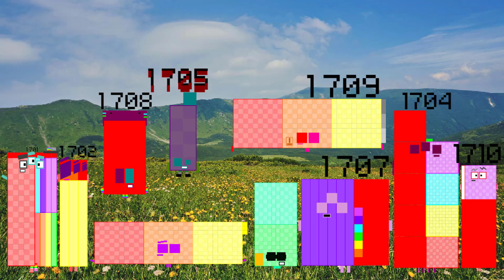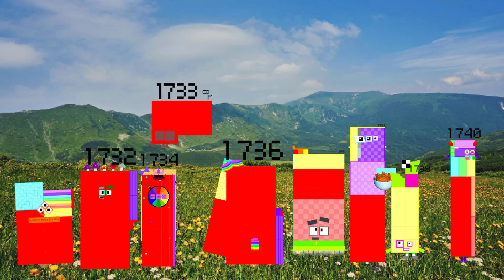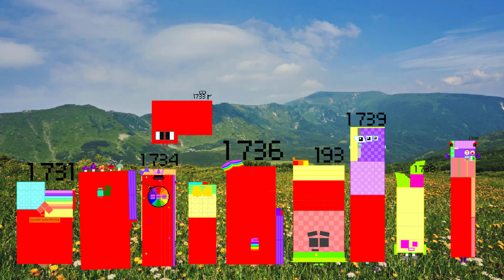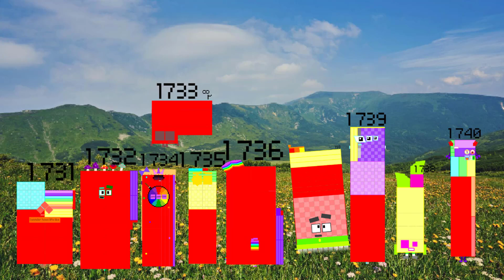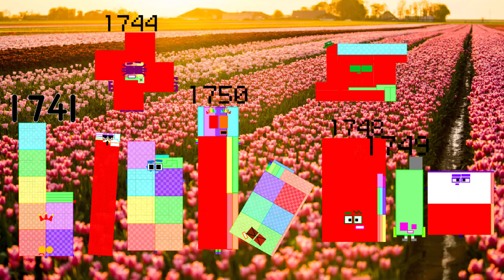Numberblocks Band Retro 1701 to 1800 @For Mecurn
thanks very much for Mecurn